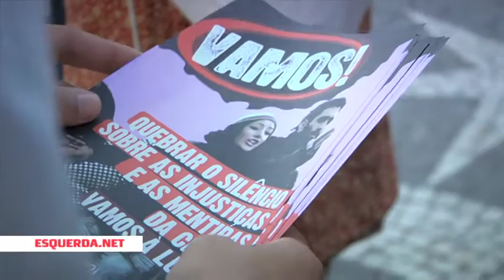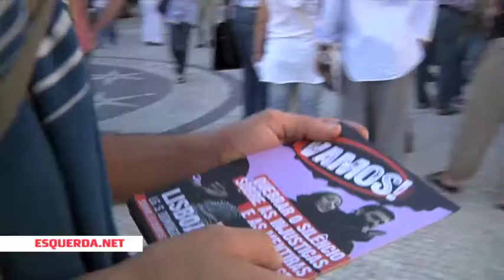ESQUERDA.NET | Vamos 2010 | 1º Iniciativa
O esquerda.net esteve presente na  primeira iniciativa do "Vamos!" que aconteceu no Largo de S. Domingos, em Lisboa. Esta iniciativa decorrerá todas as quintas-feiras das próximas semanas no mesmo local, onde o microfone será a ferramenta para a liberdade de expressão.